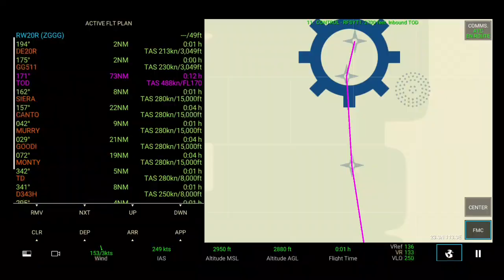Cathay Pacific A350-1000 | Guangzhou - Hong Kong | Full Flight